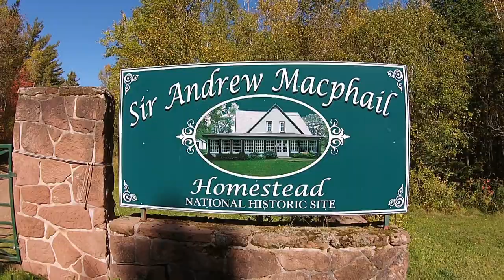DJI Phantom 2 Vision Plus The MacPhail Homestead PEI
Orwell, Prince Edward Island, CANADA